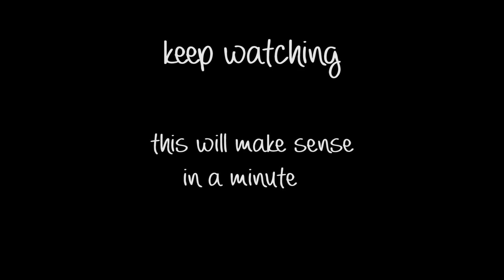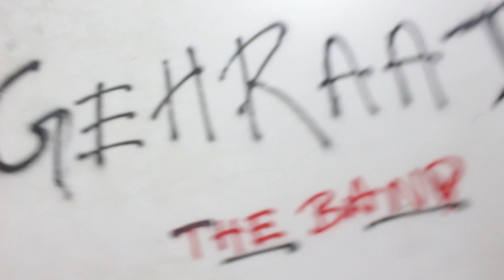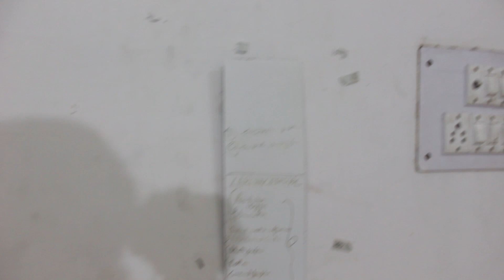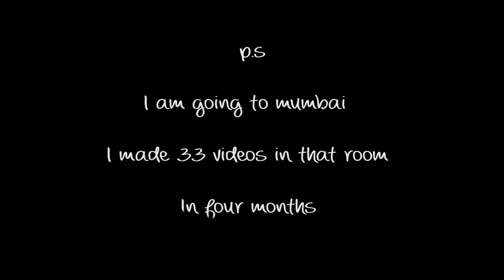moving to mumbai || v.27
so I have finally decided to move

to mumbai but it is certainly very difficult

but moh maya aside am going

And hey! Don't be this guy :💭🤐

// it's a beginner camera and I am quite satisfied with results//

tripod
//amazon basics just a lightweight 4ft tripod nothing special//

smaller tripod -
//replacement to gorilla tripod way more cheaper//

50mm-
// I love this lens for portraits and some specific way of work//

//I am in love with this financial book//

follow me on!! world wide web
for behind the scene and every crazy fun I do which is not included in videos

IF YOU ARE READING TILL HERE,